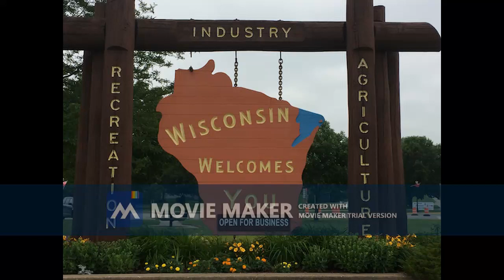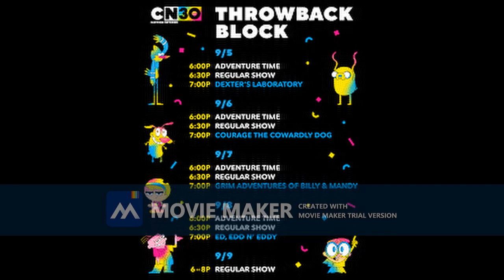My Movie trial 2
More of my ideas, for the school channel.
When SBS airs, all the kid shows, that I made of things that happened to me made as a kid, or adult shows of videos I made of things that happened to me when I am an adult, like, when Brett creates, they air them when he edits them in Windows Movie Maker, but the regular school channel just airs, the regular tapes that Brett, and the regular students, made. SBS, at 11 AM, after, the Sunny Side Up Show is done, is sometimes omitted to air, some other programming, for preschoolers, that is the national news. Like, thewheatisheat96, the videos he makes, like, that are shorter. Thewheatisheat96, is both the star of TSC 46 in North Palos Hills Unified School District, and his episodes are posted on SBS. Some of the other videos, or other clips that he filmed, maybe like rants he did, are on SBS, but the other things, are for TSC 46. Like, if its shorter, then, it will be on SBS. Sometimes, thewheatisheat96 makes videos, earlier, and so he will be on, then, on SBS. If thewheatisheat96 is making a video, about school, and he is being negative, than its SBS. If thewheatisheat96, is maybe doing a videogame review or something than its TSC, if thewheatisheat96, is, talking about his kid shows, than its SBS. If thewheatisheat96, is making a shorter video, its SBS. If thewheatisheat96 is making a long video, than its TSC. Do you see what I'm saying now? What is on SBS, at 12 P.M.? Catholic Mass from St. Thomas Moore.
SBS has another kids channel that airs, all of the older kid shows, and choosing episodes from them relating to what's going on in Brett's channel.
The Goodnight Show airs at 6 P.M. ET on SQCC-TV, in Framingham Public Schools.

SBS airs things about Jesus, for the kids some, pretty much, and then SBS has a whole channel, or two that teach the kids about Jesus, and who he is, how to love him, talk to him, how to worship him.

The Sunny Side Up Show airs at 9 AM ET, on SQCC-TV.

Before, Sprout and even the PBS Kids Channel, premiered, SBS, aired, all the old videotapes, Brett watched of the old Arthur episodes, old Barney videotapes.